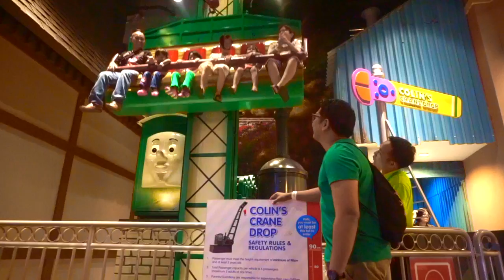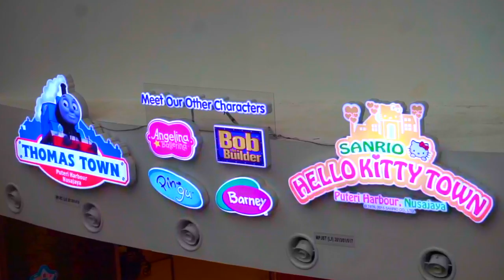Thomas & Friends Show - Nusajaya